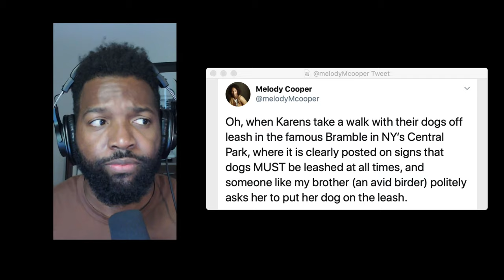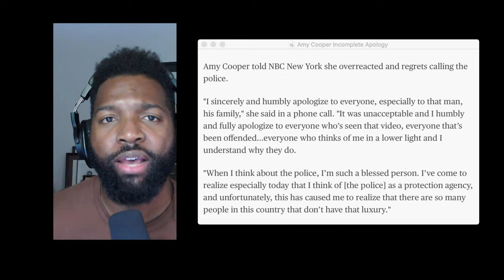What I'm Asking You To Do About the Amy Cooper In Your Life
Woke up this morning. Smiled at the rising sun. Opened Twitter. Scowled at the latest incident of a white person wielding white supremacy as a weapon against someone for LivingWhileBlack.